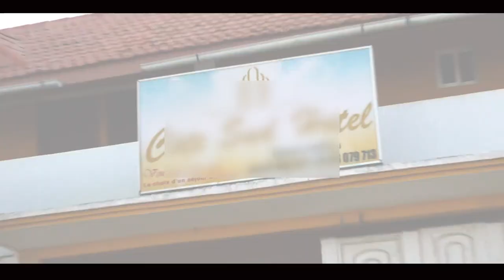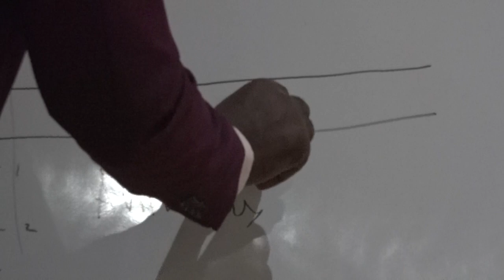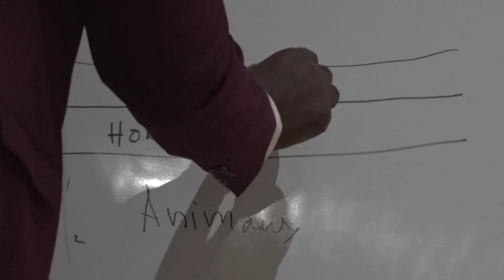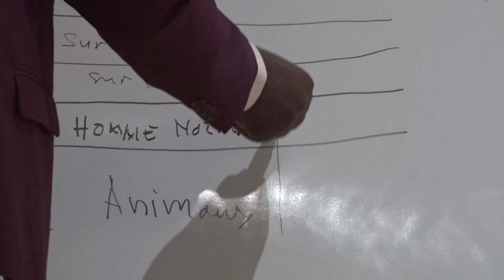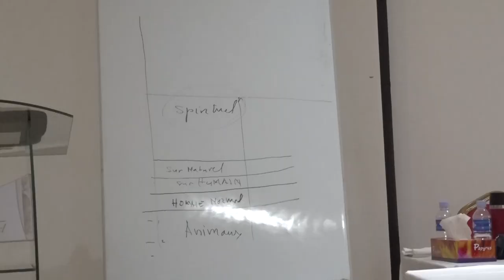RETRAITE DES COUPLES DE MARCORY-TREICHVILLE PARTIE 2